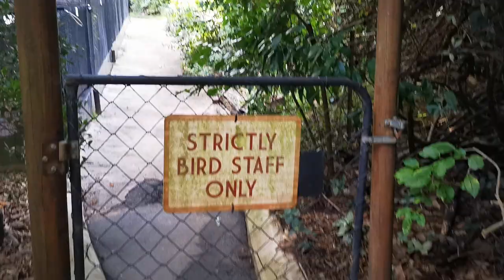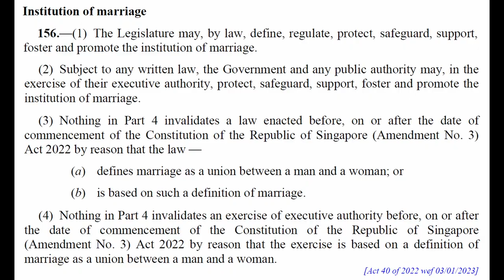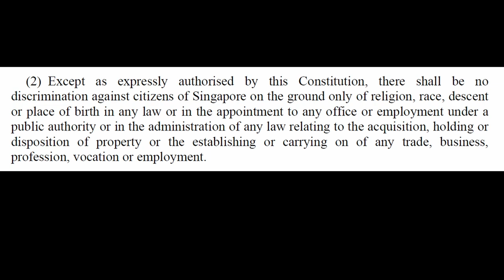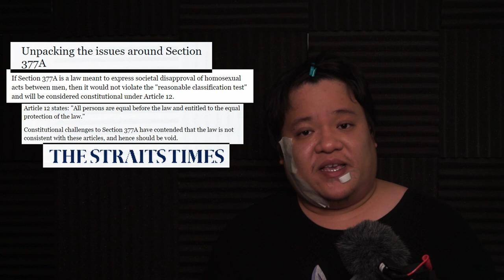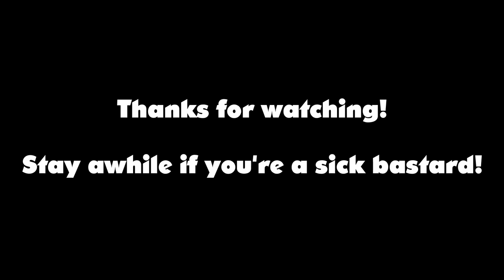Singapore's Discriminatory Marriage Law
In Singapore, we enshrined marriage into the constitution as between 1-man 1-woman. Why?